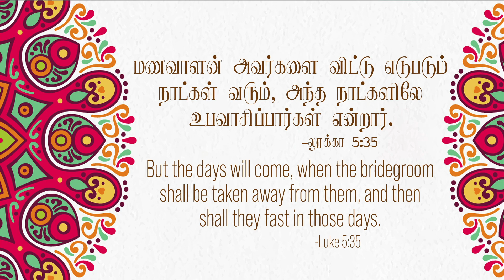லூக்கா 5:35- Luke 5:35- DD -17th November 2021